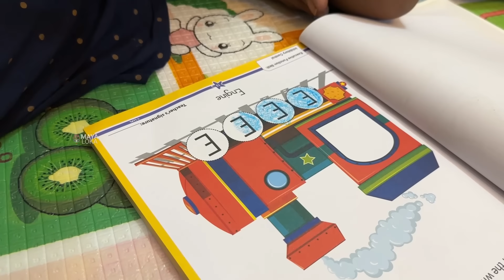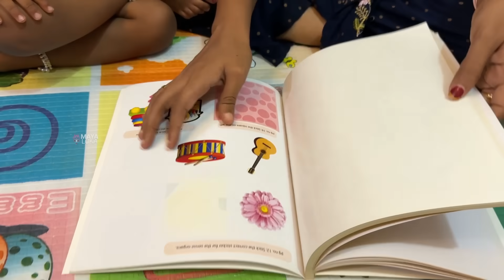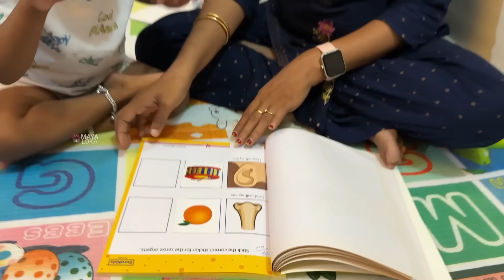😜 ಚಿನ್ನಿಮಾ ಜೊತೆ ಒಂದು cute Vlog । ಸ್ಕೂಲ್ ಇಲ್ಲ ಅಂದ್ರೆ ಮನೆಯಲ್ಲಿ ಹಬ್ಬ Daddy finger song by chinnima Vlog